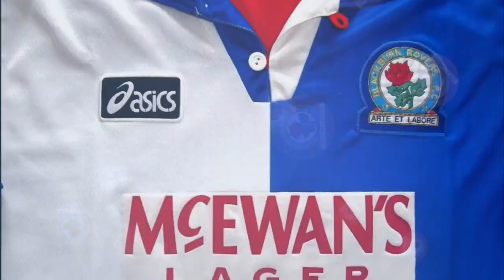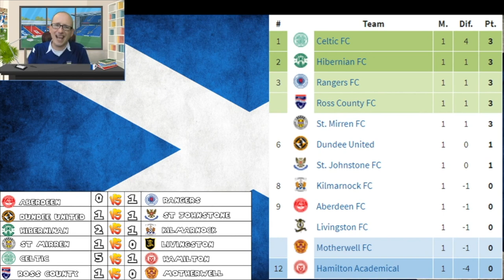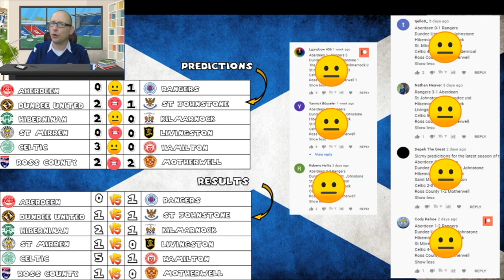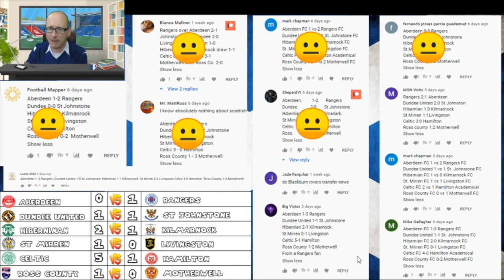2020-21 Scottish Premiership - Matchday 1 Review ᴀɴᴅ Pʀᴇᴅɪᴄᴛɪᴏɴ Lᴇᴀɢᴜᴇ ᴜᴘᴅᴀᴛᴇ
56% |||. 28.4K/50K

Stevie Wotsa

. 28% 7/25

The 2020-21 Scottish Premiership has begun, and some familiar names have opened their campaigns with a win.  In this video we will review the results of the opening weekend of matches and bring you our first Prediction League update.

The matches we will take a look at are:

Aberdeen FC vs Rangers FC
Dundee United vs St. Johnstone FC
Hibernian FC vs Kilmarnock FC
St. Mirren FC vs Livingston FC
Celtic FC vs Hamilton Academical
Ross County FC vs Motherwell FC